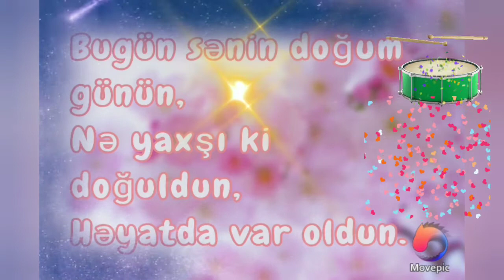Doğum günün mübarək Yeganə 🎂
Ada uyğun təbriklər silsiləsindən doğum günü münasibətilə təbrik.
Kanalımda  hər mövzuya uyğun təbriklər olacaq.
Videoroliki Videomaker, İntromaker və digər proqramlar vasitəsilə hazırlanmışdır.
Sağolun, varolun.
Sadəcə baxıb keçməyin yeniliklərdən xəbərdar olmaq üçün zəhmət olmasa abunə olun.
Kanalımda istədiyiniz adda təbrik olmazsa,
yazın hazırlayaram.
Hörmətlə, Sizin təbriklər kanalınız.
Rolikdəki musiqi proqramdan götürmüşəm.